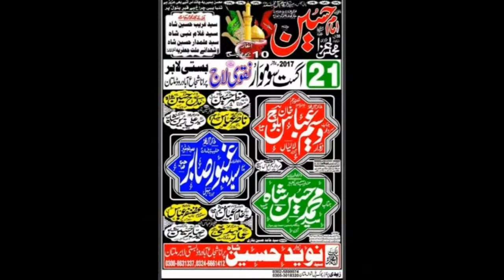Zakir Nasir Abbas Jam | Majlis 21 August 2017 | Naqvi Laaj Multan